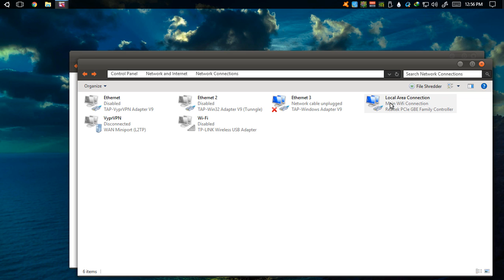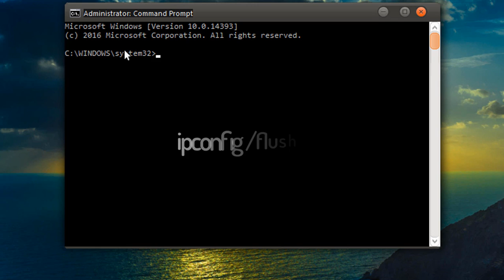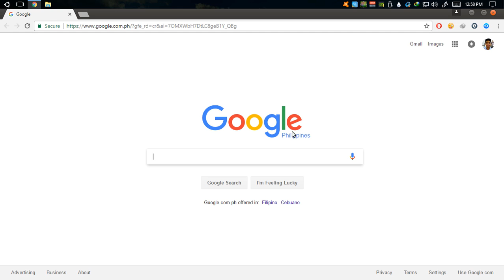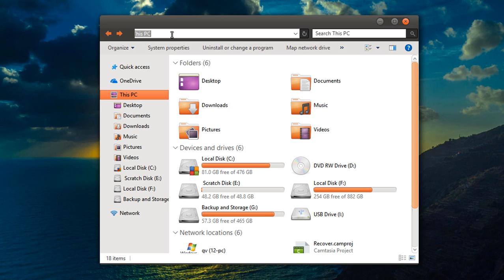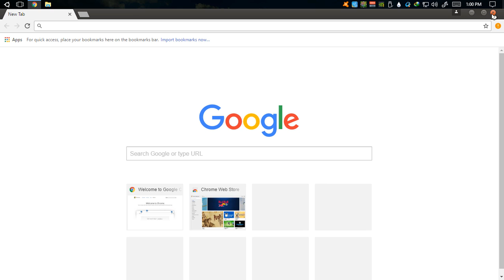Fix Google Chrome Unresponsiveness and Not responding | 2017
Hey Guys! I will be showing you in this tutorial the common solution in fixing Google Chrome unresponsiveness or unexpected crashes.

I will not guarantee that all of the solution that I will be showing in this video will work on 100% of all of you but I can assure you that the steps that I made in this video worked for a lot of people (including myself).

Let me know your feedback on the comment section!

PS: Due to the requests made by different users from my previous video tutorial-- I've decided to re-create and improve the tutorial. Thanks for the feedbacks! I appreciate it a lot.

Background Music Info:
Title: Beautiful Day
By: Misael Gauna (Free Background Music)